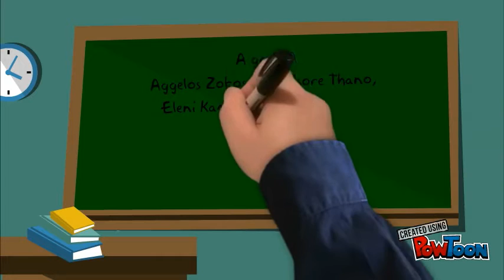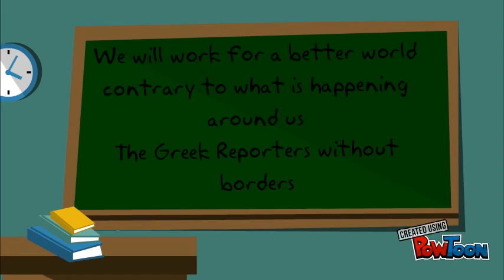The Greek Reporters without borders of 6o Geniko Lykeio of Aigaleo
We are the Greek Reporters from 6o Geniko Lykeio of Aigaleo. We are going to look into events and issues from school and social life. We are going to work together with our parters from France, Italy, Czech Republic, Poland, Latvia, and Turkey with unity, understanding and tolerance for a better world.-- Created using PowToon -- Free sign up -- Create animated videos and animated presentations for free.  PowToon is a free tool that allows you to develop cool animated clips and animated presentations for your website, office meeting, sales pitch, nonprofit fundraiser, product launch, video resume, or anything else you could use an animated explainer video. PowToon's animation templates help you create animated presentations and animated explainer videos from scratch.  Anyone can produce awesome animations quickly with PowToon, without the cost or hassle other professional animation services require.